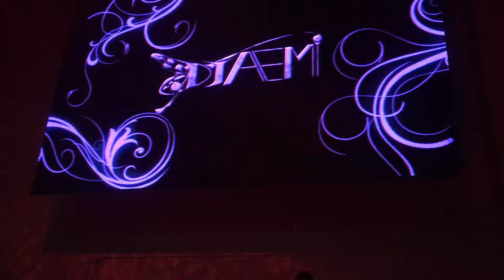AEMI OVER THE MOON DAY EVENT 15.01.2017 WOMB SHIBUYA TOKYO